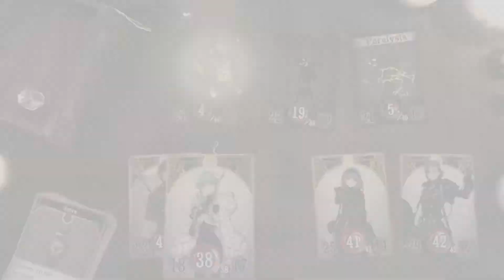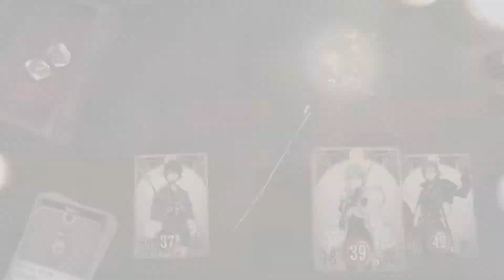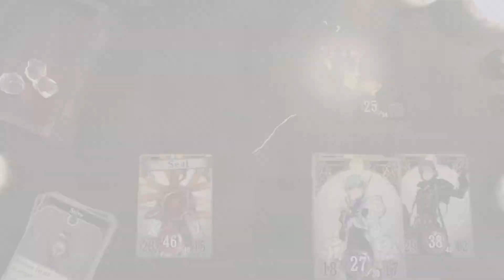Voice of Cards: The Forsaken Maiden - Part 34 - No Commentary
Let's Play, Voice of Cards: The Forsaken Maiden